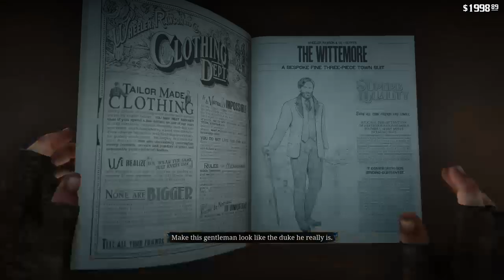Red Dead Redemption 2 Part 33